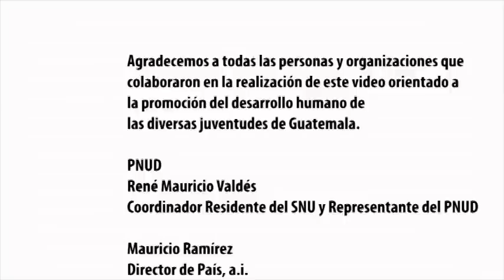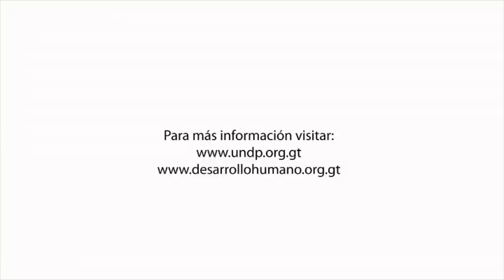Guatemala: ¿un país de oportunidades para la juventud?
El video corto para explicar el Informe Nacional de Desarrollo Humano que publica cada dos año el PNUD Guatemala. El INDH 2012 se presenta en varios sitios y se distribuyen libros gratuitamente en cada lanzamiento, consulte los lugares